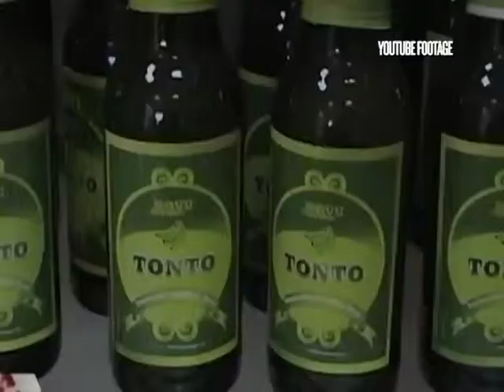Minibuzz Uganda 07-02-13 MAKERERE INNOVATIONS: ARE THEY BENEFITING THE UGANDAN COMMUNITY?-NEW_MPEG-2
Minibuzz Uganda is a daily TV program aired on NTV in Uganda. Every morning we pick up random commuters and with them we discuss the news, current affairs and issues that affect their lives on a day to day basis.
We record the show every morning and broadcast that same evening. On the 07-02-13; we discussed: Makerere Innovations Are they benefitting the Ugandan community?